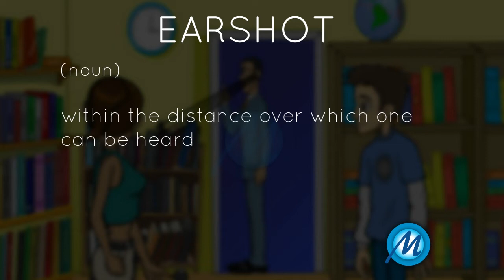Earshot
(noun):

Meaning:

within the distance over which one can be heard.

Usage:

We shouldn't be talking about him when he's within the earshot.